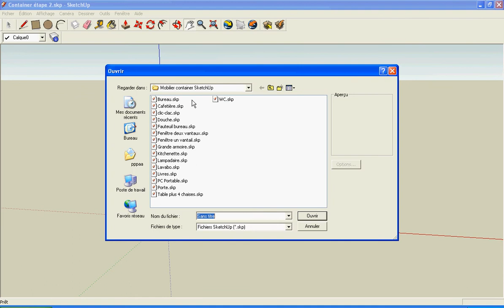Vidéo 1 - Aménager un container 2/2